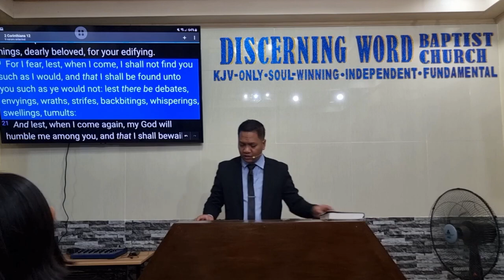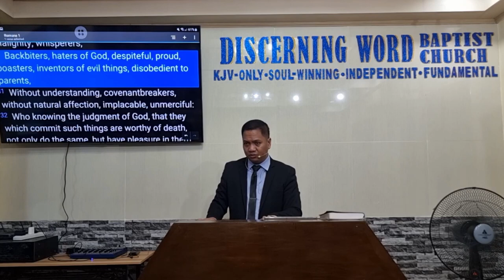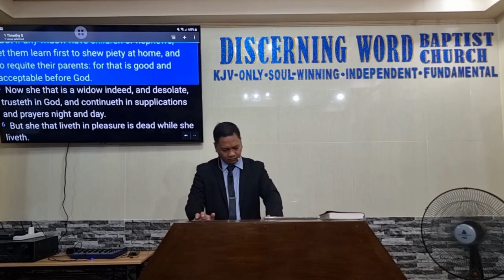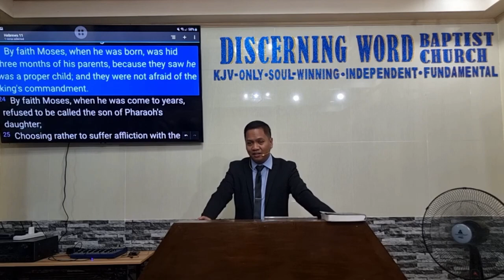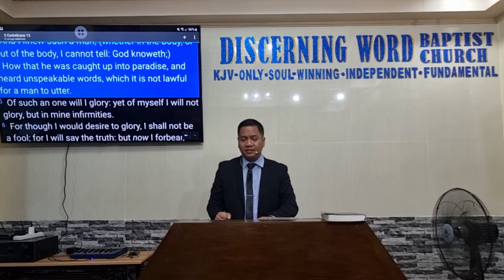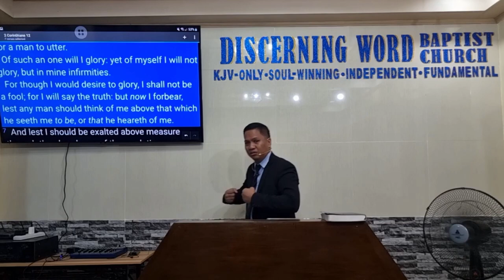Ought To Lay Up (Parents’ Responsibilities to their Children) - Part 1 (Baptist Preaching - Ph)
Sunday Morning Preaching Parents and Family Relations - Part 1 of 2

Ought To Lay Up
Parents’ Responsibilities to their Children
Text: 1 Corinthians 12

 Objective:   that the brethren be responsible parents and produce
and support their children into doing the Lord’s work

 Intro:
  Define – Lay Up, responsibillity
  Verses: parent/s

 What, (Why and How) do Parents need to Lay up for their children?
1. Devotion and Glory in the Lord and His Work – vv.1-6
a. Lead by visions from the Lord – this is not given to unworthy parents; strive to be outstanding parents
b. Because it will cause them to do the same
c. Be the example of a devoted and excited servant to the Lord
2. Endurance
a. In Hardships – vv. 7-10
b. In Indifference – vv. 11-13
c. Because it will prepare them for hardships they will likely face
d. Endure the hardships that come along with life and ministry
3. Provisions – vv.14-19
a. Because this is expected of good parents
b. Work hard, work smart and prosper
Message/conclusion:

 Be responsible parents and produce and support
your children into doing the Lord’s work

KJV-only
Soulwinning
Independent
Fundamental

20230618sunamParentsOught1Q